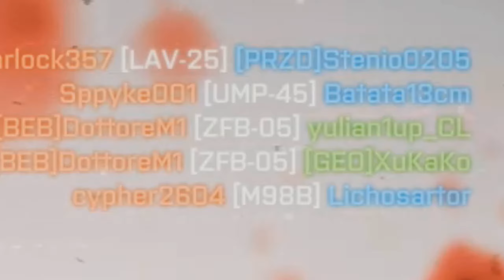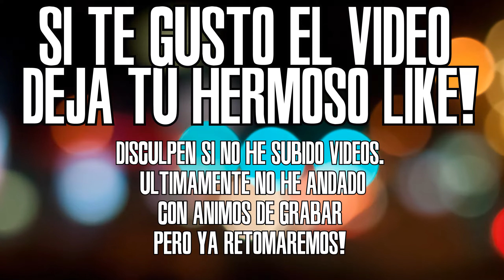Yulian1up [Y KE PASA!] Battlefield 4 Ft. Xukako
HOLA MIS WANAPEROS, NO E SUBIDO NADA AL CANAL PERO ACA RETOMANDO UN POCO DE BATTLEFIELD 4 CON XUKAKO . ESPERO QUE LES GUSTE Y DEJEN ALGUN COMENTARIO ZII JAJAJ ABRAZOS

Música
Banda: Nuestros Mejores Días